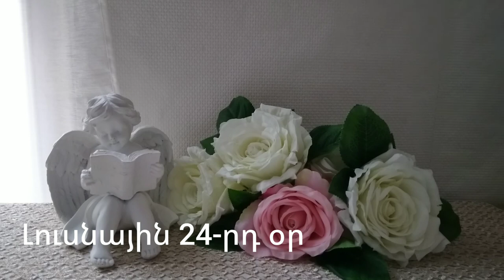🌛 ԼՈՒՍՆԱՅԻՆ ՕՐԱՑՈՒՅՑ 🌜/ ՍԵՊՏԵՄԲԵՐԻ 9 / 2023թ 🌹🙏 / նվազող լուսին 🌙